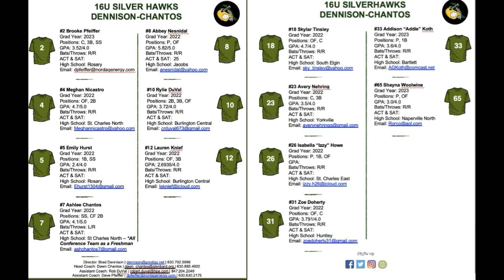16U Silver Hawks Dennison-Chantos vs Ohio Hawks 04